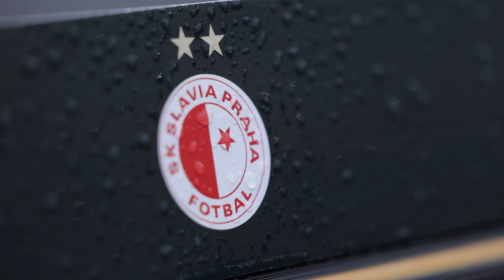UECL | Trénink před Feyenoordem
Slávisté se vrátili na rotterdamský stadion De Kuip, nejprve si všechno znovu prohlédnout, potrénovat a ve čtvrtek už bojovat o postup mezi nejlepší čtyři týmy UECL.